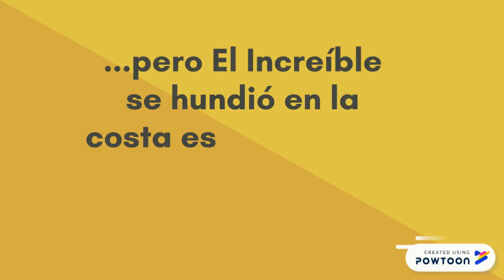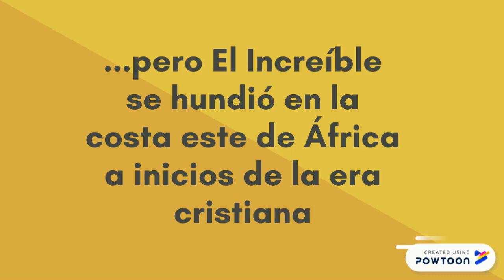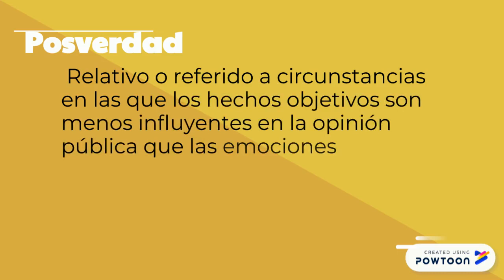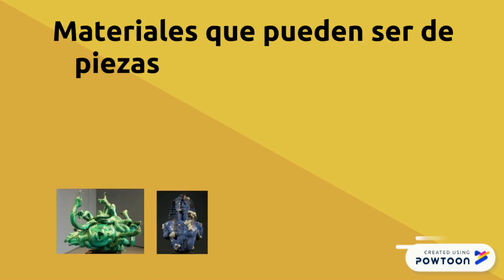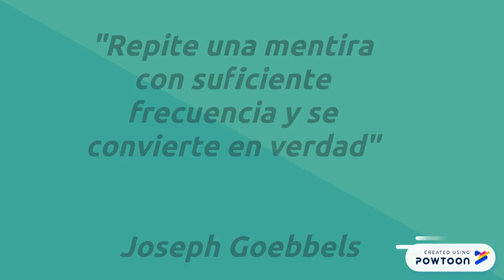Qué es la posverdad explicada a través del arte de Damien Hirst.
¿Quieres aprender a través del arte que es POSVERDAD? Descubrirás algunos de los principios de la posverdad, y sobretodo el remedio para no caer en ella.